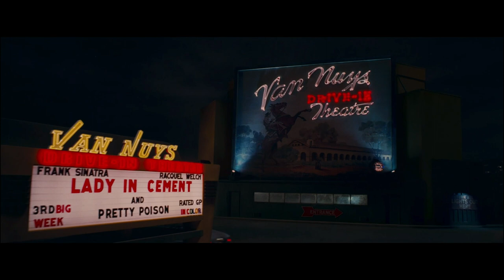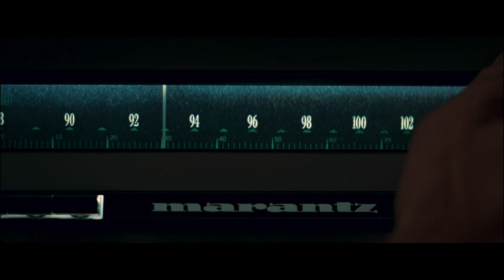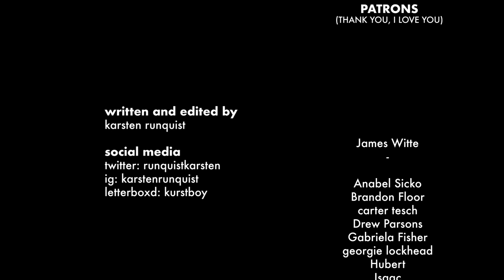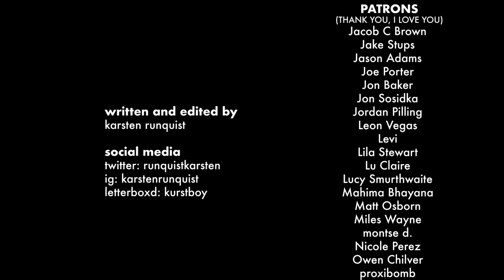Why 'Once Upon a Time' WILL Win Best Picture (JK, GUESS NOT!)